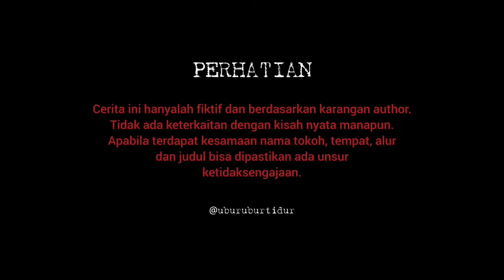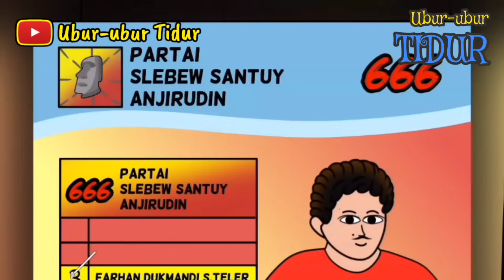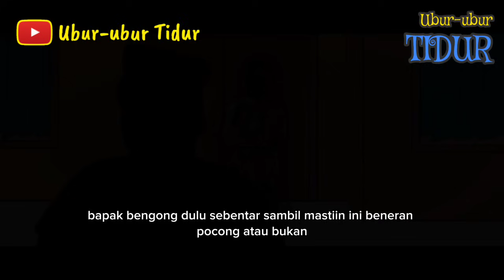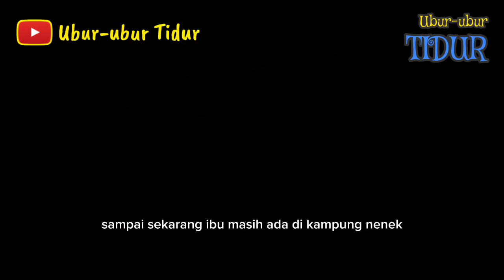TEROR POCONG CALEG (Full Movie)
❗️AKUN RESMI ANIMASI UBUR-UBUR TIDUR ❗️

❗️SELAIN AKUN DI ATAS BERARTI PALSU❗️